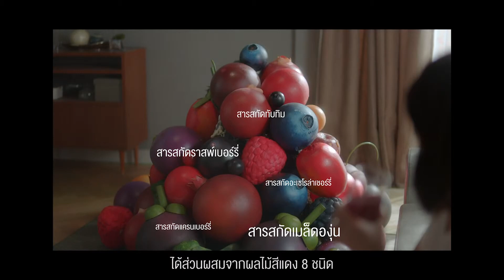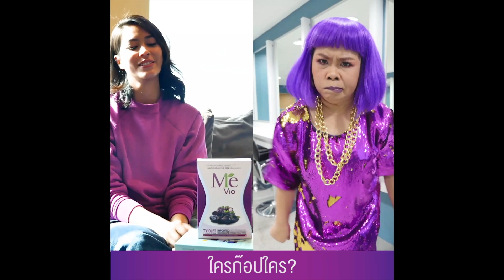Me Vio Brand Campaign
Promo Campaign ผลิตภัณฑ์เสริมอาหาร แบรนด์ มีไวโอ ดีท็อก